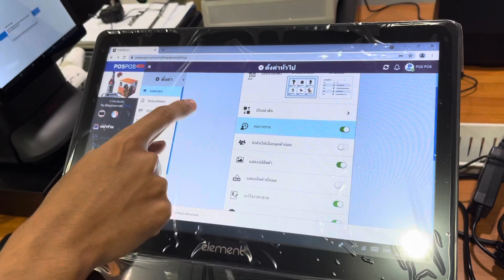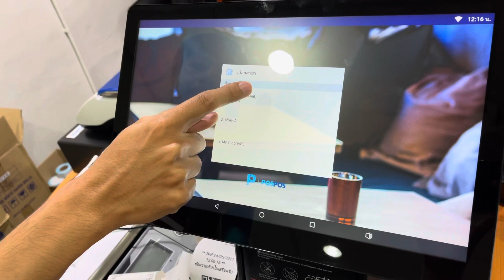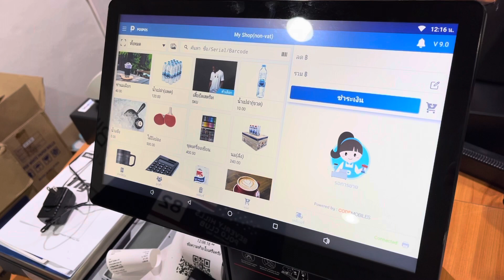โปรแกรมขายหน้าร้าน POSPOS - การใช้งานกะการขายบน Android POSPOS